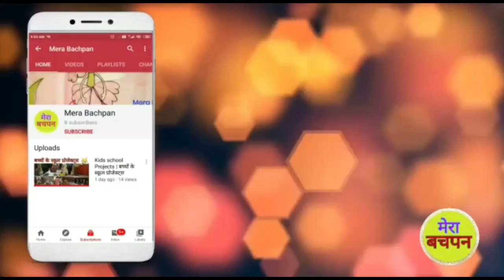मेरी नई कार | My New Car | Little Baby Playing with car | kids playing with toy | Mera Bachpan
Little baby playing with his new car toy and enjoying his life.
मेरी नई कार  | My New Car | Little Baby Playing with car | kids playing with toy | Toy | Origami